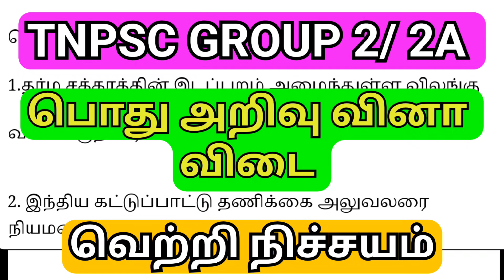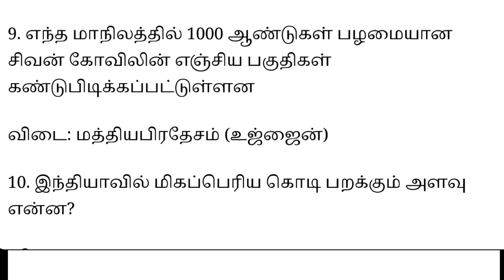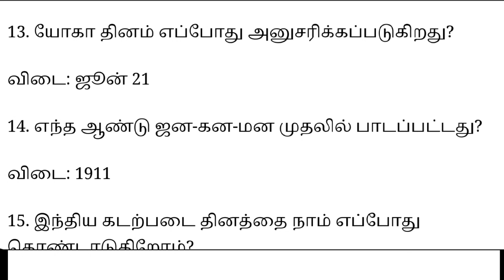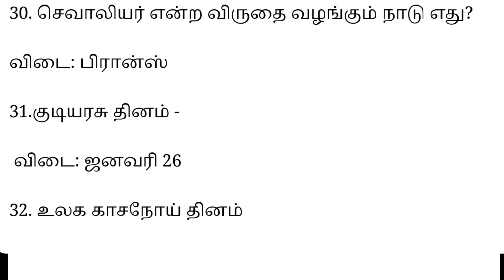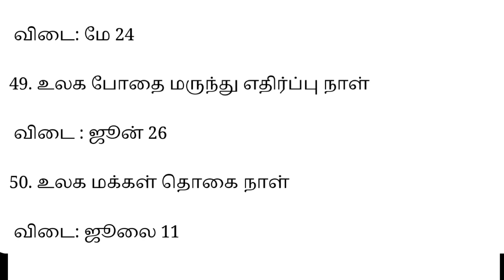TNPSC group 2/2A பொது அறிவு வினா விடை வெற்றி நிச்சயம்